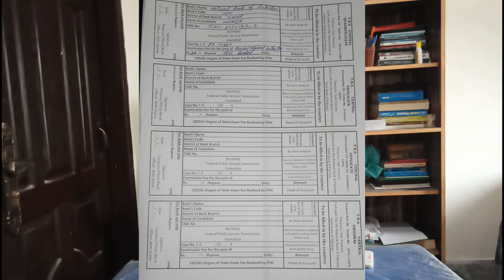How to Fill FPSC Challan Form for latest jobs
method of filling challan form is discussed in this video